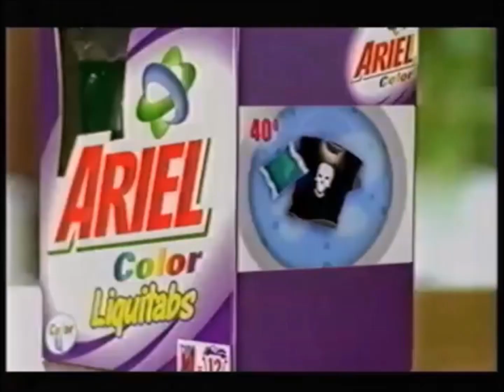2001: Ariel Color Liqui-tabs [Goth]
Title: Goth
Brand: Ariel
Advertiser/Client: Procter & Gamble
Media: TV Advert
Featuring: --
Voice Over: --
Year: 2001
Country: UK
Washing Machine: --
Model: --
Slogan: That's Another Load Off Your Mind.